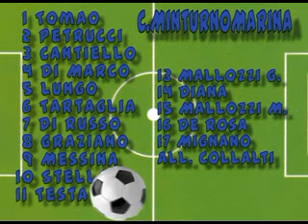03-03-13 Partita Città di MinturnoMarina -Città di Aprilia Allievi Regionali